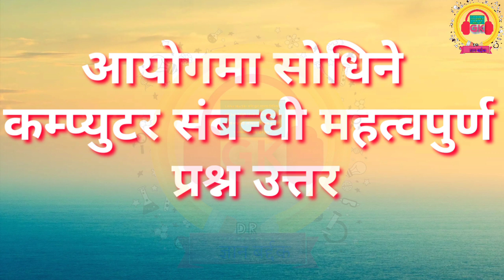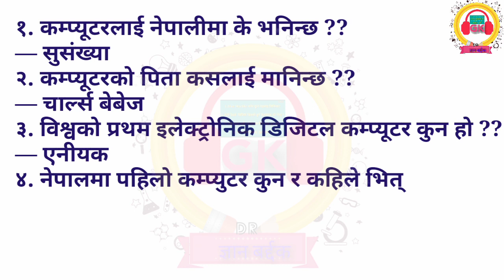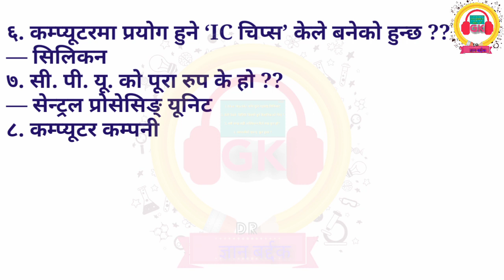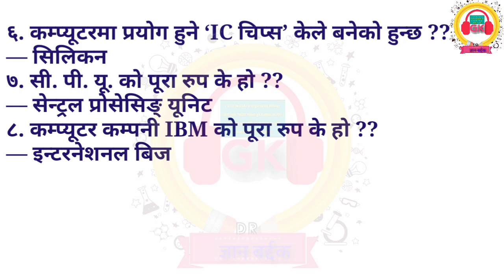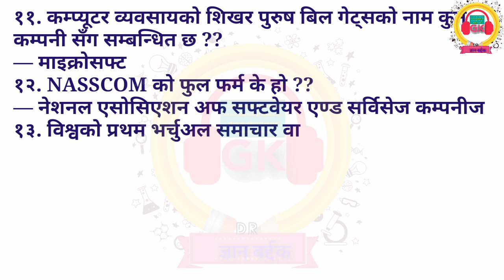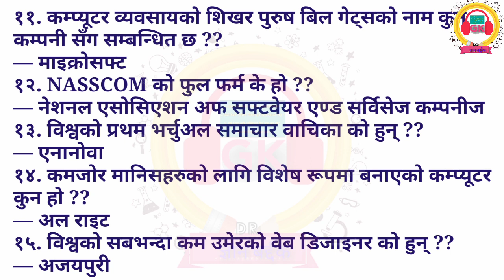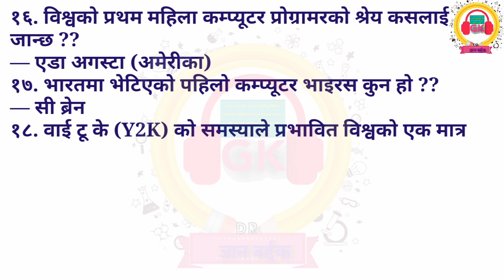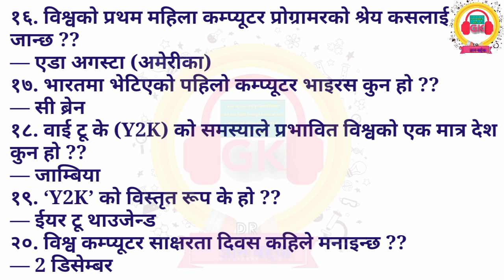राष्ट्रिय अनुसन्धान ,नासु,खरिदार,अधिकृत प्रशासन,प्रबिधिक तथा अन्य आयोगमा सोधिने प्रश्न उत्तर संगालो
कम्प्युटर संबंधी महत्वपूर्ण प्रश्न उत्तर || GK question answer of computer | बिभिन्न आयोग को परिक्षा मा सोधिने प्रश्न उत्तरको संगालो
 मित्र हरु तपाइँ सम्पूर्ण लाइ हार्दीक  स्वागत छ तपाइको आफ्नै च्यानल मा , तपाइको प्रत्येक पललाइ सिकाइ पुर्ण बनाउने हाम्रो अभियान हो, यसमा तपाइको पुर्ण सहभागिता को अपेक्षा गर्दछौ !